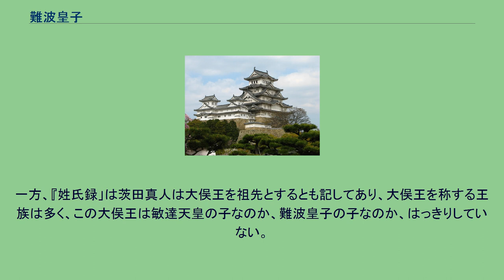難波皇子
難波皇子（なにわ の みこ、欽明天皇21年（560年）前後? - 用明天皇2年（587年）?）は、古墳時代の皇族。
敏達天皇と妃・春日老女子（かすが の おみなご）の第一皇子。
春日皇子、桑田皇女、大派皇子の同母兄。
587年8月、丁未の乱で朝廷軍に味方するが、これ以降史書に登場しないことから、乱で戦死したと考えられる。
この戦いには、春日老女子の親族と思われる「春日臣」が参戦しているところから、母方の血縁者の協力を得ていることが分かる。
また、こののちの舒明天皇8年（636年）7月に弟の大派皇子が、群卿や百寮の朝参のことについて大臣蘇我蝦夷に忠言しているところから、難波皇子の一族が蘇我氏の本宗と親しかったこともうかがわれる。
難波皇子自身は若くして亡くなった可能性が高いが、路真人・甘南備（かんなび）真人・飛多（ひた）真人・英多（あがた）真人・大宅真人など、数多くの氏族の祖先となっており、皇子の子孫からは橘朝臣が出ており、現代の皇室にその血脈は受け継がれている。
『本朝皇胤紹運録』と『尊卑分脈』橘氏系図では、難波皇子－大俣王－栗隈王－美努王－葛城王（橘諸兄）という系譜であるが、『新撰姓氏録』橘朝臣条では、難波皇子－栗隈王－美努王－橘諸兄となっている。
大俣王（大派皇子）は難波皇子の同母弟であり、『紹運録』などの系譜には疑問が残る。
一方、『姓氏録」は茨田真人は大俣王を祖先とするとも記してあり、大俣王を称する王族は多く、この大俣王は敏達天皇の子なのか、難波皇子の子なのか、はっきりしていない。